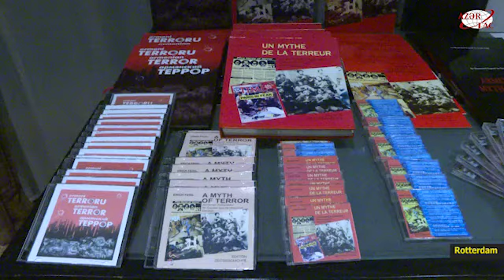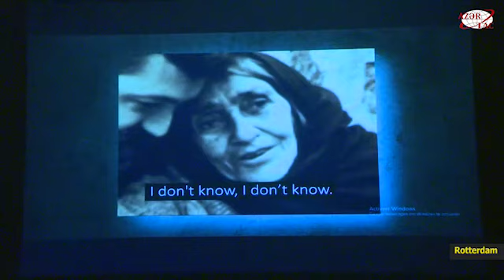Niderlandda “Bitməyən əzab” sənədli filminin təqdimatı olub